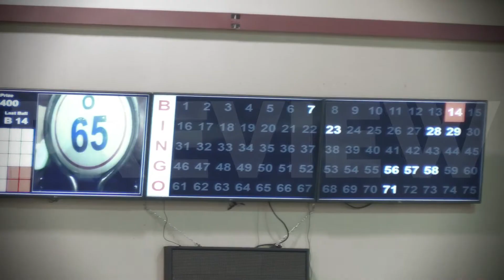Golden Eagle Monster Bingo Oct 7